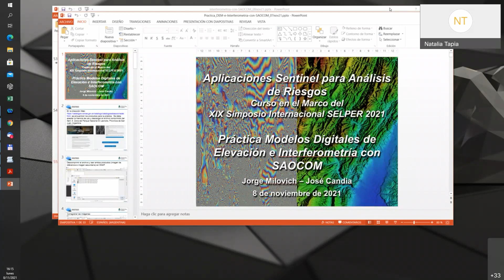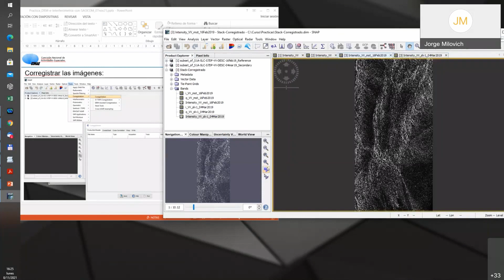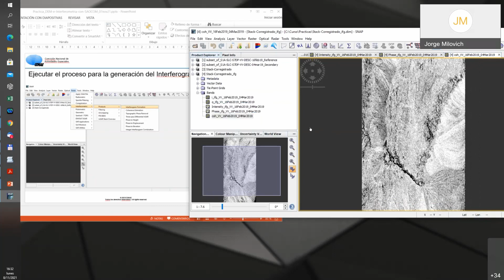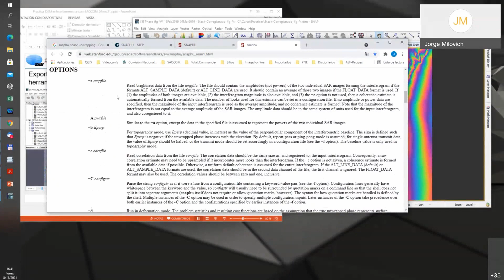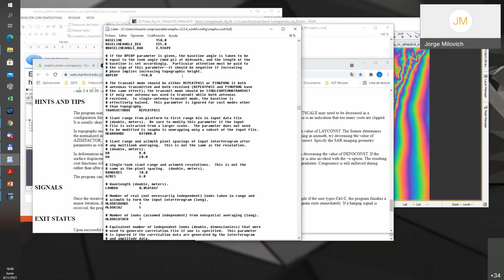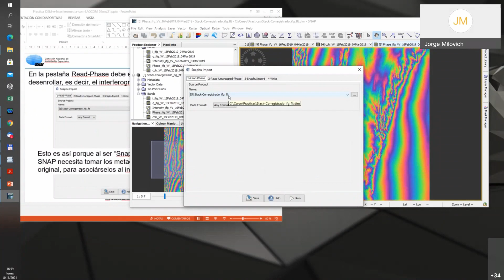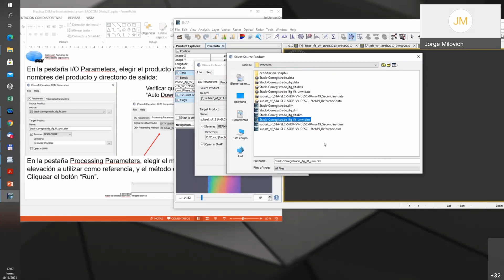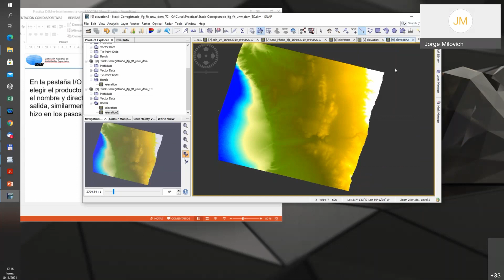Modelos Digitales de Elevación & Interferometría con SAOCOM en SNAP – Jorge Milovich (práctica)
Jorge Milovich (CONAE) presenta esta sesión práctica sobre el uso de Modelos Digitales de Elevación y técnicas de interferometría con datos del satélite SAOCOM en el software SNAP de la ESA.

Esta sesión incluye:
- 00:00 Intro y descarga de datos SAOCOM
- 01:24 Importar datos a SNAP
- 02:43 Corregistrar las imágenes
- 09:17 Generar el interferograma
- 15:50 Aplicar el Filtro de Goldstein
- 18:27 Exportar producto para Snaphu
- 33:53 Ejecutar Snaphu Unwrapping
- 40:06 Importar resultado de Snaphu Unwrapping a SNAP
- 47:36 Convertir la fase a elevación
- 50:30 Ortorrectificar el producto de elevación
- 55:20 Visualizar producto de elevación ortorrectificado

Este video se grabó para el curso "Sentinels for Vegetation and Natural Disasters" que tuvo lugar online del 8-12 Nov 2021 (con contenidos en inglés y castellano).